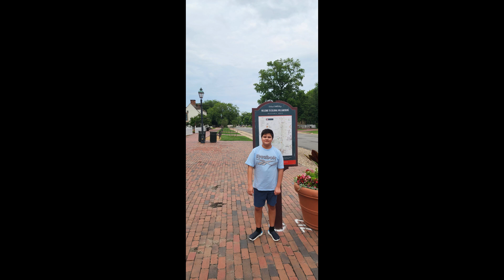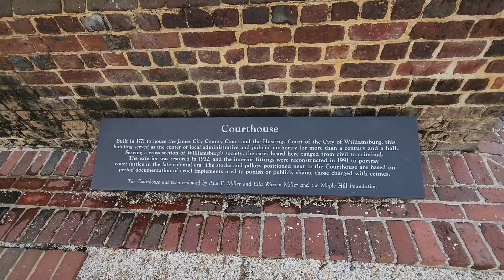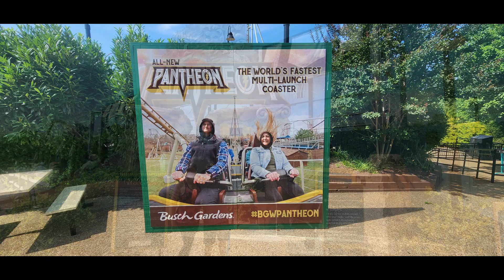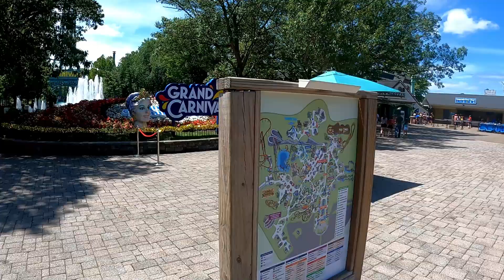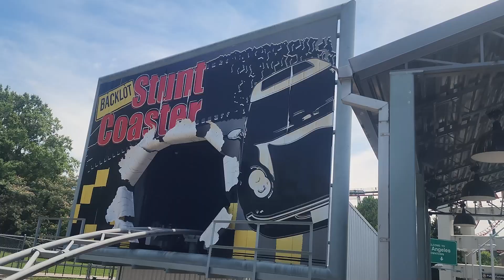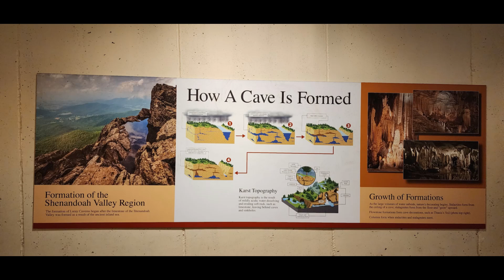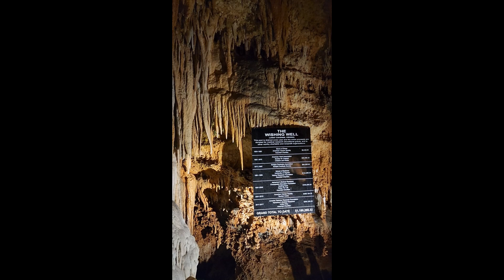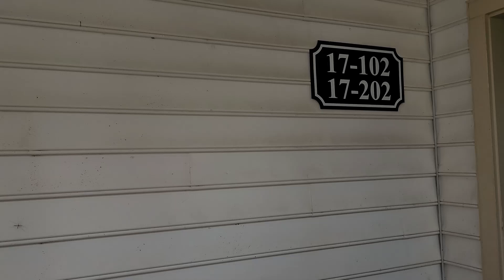Virginia Trip Made with Clipchamp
Trip to Virginia July 2024